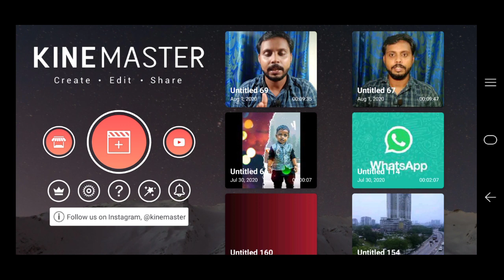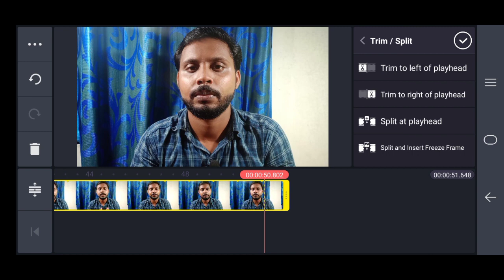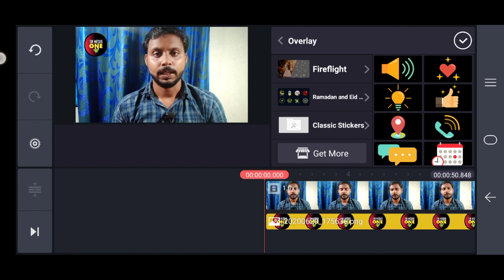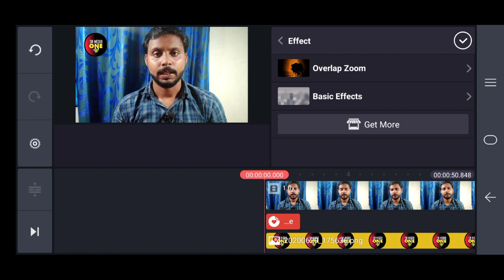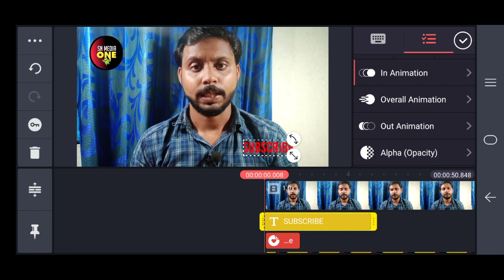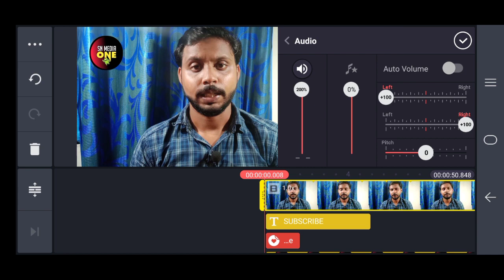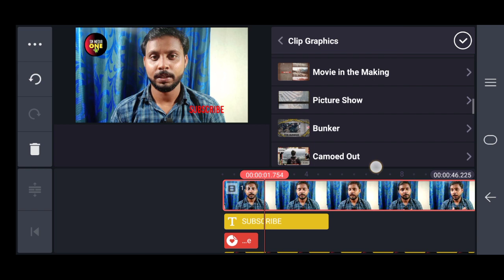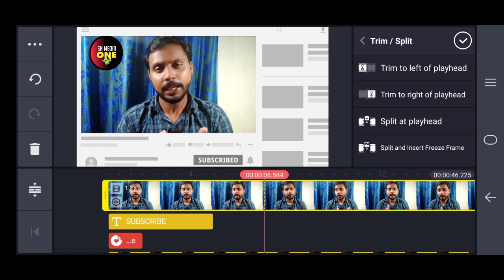Video editor for youtube videos malayalam|kinemaster mobile video editor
Welcome to sn media one youtube channel

This channel i will share with youtube update youtube channel related videos app reviews and cooking videos all so then all types of videos all so me be uploaded for u are you like my any type videos press  subscribe button and bell icon

Quarries solved
1.video editing apps for android
2.best video editing app
3.video editing apps malayalam
4.how to edit videos on android
5.best video editor for android free
6.best video editor for android malayalam
7.best video editor for android app
8 best video editor for android 2020
9.best video editor for android without watermark for youtube
10.best video editor for android app 2020
11.best video editor for android apk
12.best video editor for android app link
13.kinemaster video editing tutorial